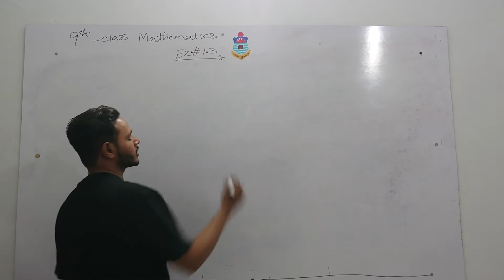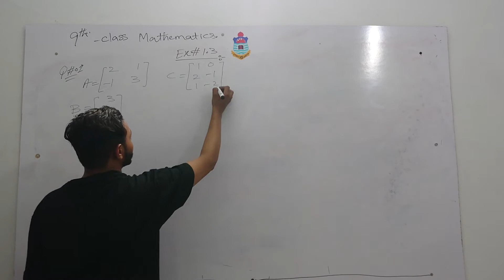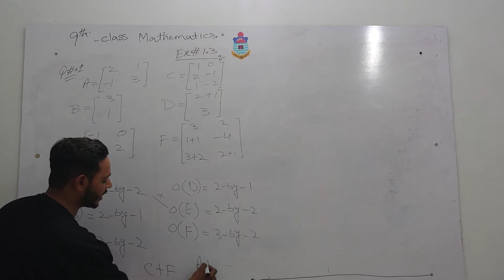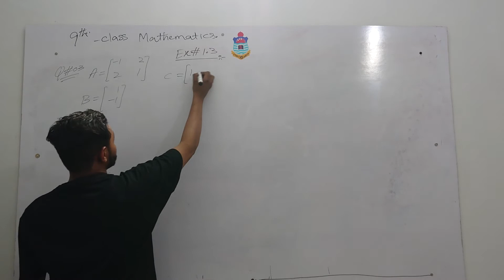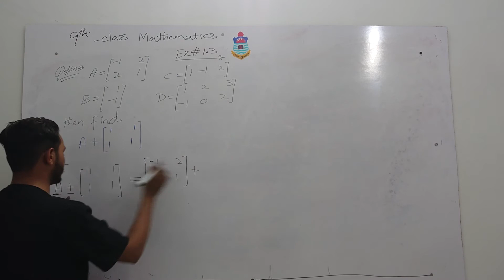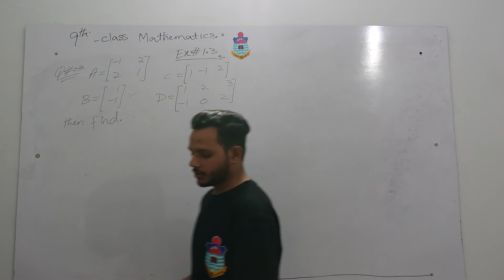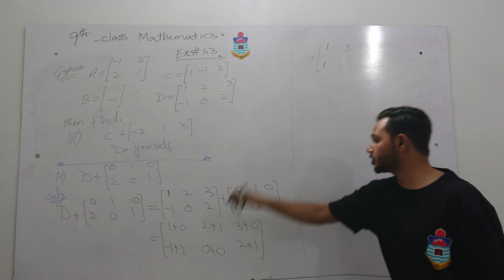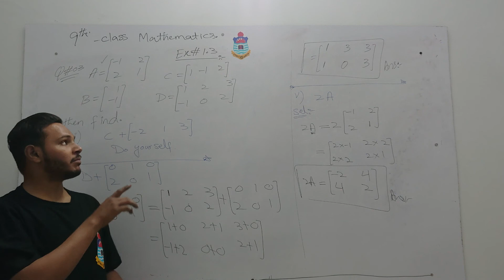math 9 Ex 1 3